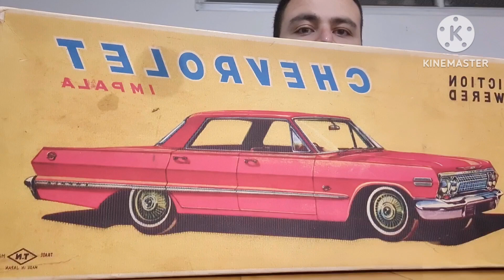Friction powered toy cars Japón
Carros en Hojalata hechos en Japón años 70s de fricción hermosas piezas de colección